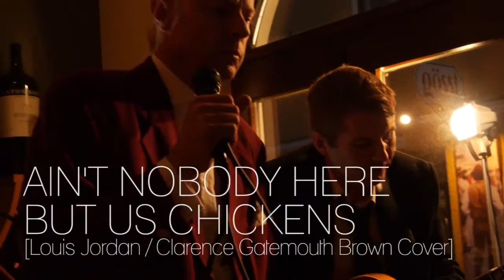Sosa Bar Full Session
Sway - Sosa Bar - Dean Martin Cover
Rock This Town - Sosa Bar - Stray Cats Cover
Vamos A Darnos Tiempo - Sosa Bar - José José Cover
Aint Nobody Here But Us Chickens - Sosa Bar - Luis Jordan / Clarence Gatemouth Brown Cover
Centipede - Sosa Bar - by Ulrich Bosch
One Scotch One Bourbon Bne Beer - Sosa Bar - Amos Milborne Cover
Stray Cat Strut - Sosa Bar - Stray Cats Cover
Turn Me On - Sosa Bar - Norah Jones Cover
Georgy Porgy - Sosa Bar - Toto Cover
Can't Help Falling In Love - Sosa Bar - Elvis Presley Cover
Rock Around The Clock - Sosa Bar - Bill Harley Cover
Brown Eyed Girl - Sosa Bar - Van Morrison Cover

Sosa Bar life Band session

Vocals: Wolfgang Karl, Irene Wolfram, Diego Sosa
Guitar: Ulrich Bosch
E Bass, Backing Vocals: Dietmar Stimmeder
Drums: Robert Gremelmayr

Recorded at "Diegos Vinothek"
Bischofstrasse 4, 4020 Linz Austria